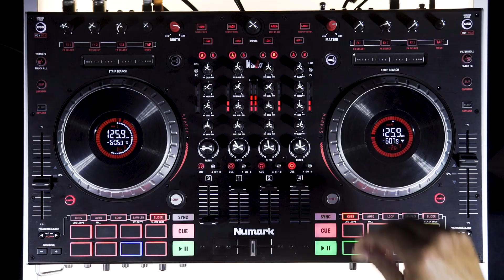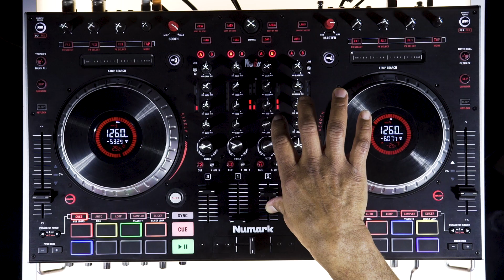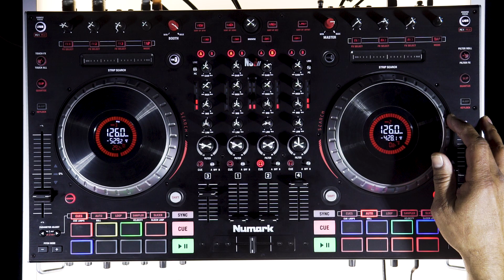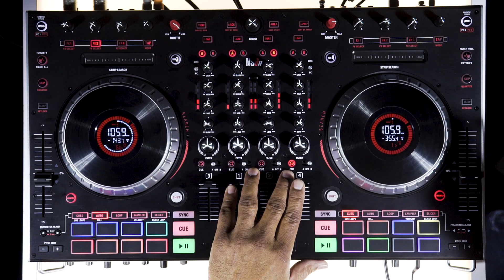Steve "Silk" Hurley NS6II House Mix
Steve "Silk" Hurley performs a soulful house set on the NS6II using all 4 channels.